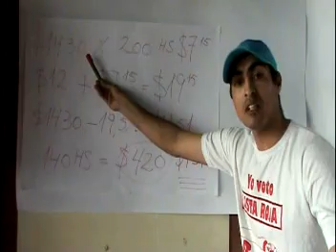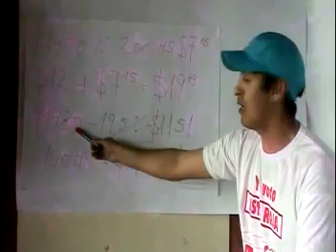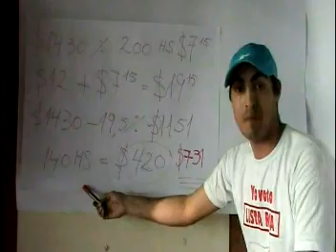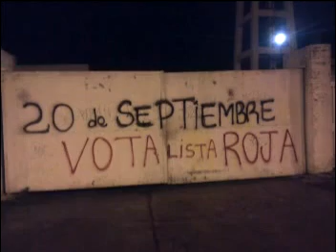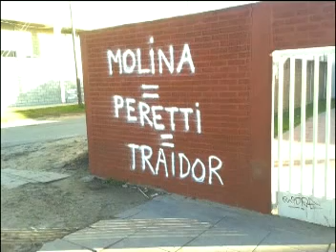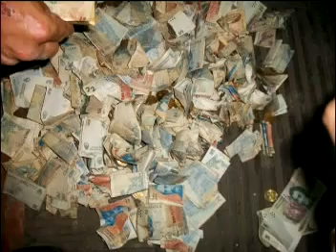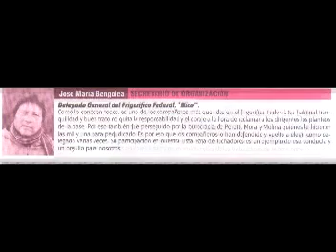Elecciones sindicato de la Carne Lista Roja 18 dic 2012 video 3 de 3.mpg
vota luchadores de la lista Roja como: Carlos Borda; sec. Gral, Carlos Zarrizuela; pro sec. Gral., José María Bengolea; sec. De org., Walter Espinoza; tesorero, Sergio Sebastián Sánchez; protesorero, Oscar Cristaldo; Pro sec. De org., Cristian Padilla; sec. De actas, Jesús Rodríguez; pro sec. De actas, Juan Córdoba; sec. De asuntos soc, Nora Coronel; pro sec. De asuntos soc., Mayra Parada;  sec. De prensa y cultura, Guillermo Ramírez; pro sec. De prensa y cultura, Luís Alberto Escalante; sec. De relaciones intersindicales,  Ramón Cantero; pro sec. De relaciones intersindicales, etc. Este martes 18/12  se realizará el escrutinio desde las 18 hs en la sede la calle Salta y San Juan Capital Federal.
Los docentes de la Matanza necesitamos que las comunidades de Virrey del Pino reactiven  por el estado y el gobierno el cordón faenero de la ruta 3 para dar trabajo a los padres de nuestros alumnos y luchar por un dieta cárnica integral para mejores condiciones de enseñanza y aprendizaje de nuestros alumnos. El gobierno nacional de CFK promete desde el 2005 la prolongación del camino del Bueno Ayre que pasará por la ruta 3 km 38. Este lunes 17/11/2012 vienen a visitar al barrio San Francisco Javier el vicepresidente Amado Boudou y el dirigente de la Federación de tierra y viviendas Luis D'Elia para una supuesta entrega de escrituras en la zona afectada por ese obra pública, en un clima de gran disenso de su comunidad por la división de la FTV de Jorge Núñez luego de las denuncias del programa de TV de Jorge Lanata en relación a Luís D'Elìa. Mas allá de esto, la concreción de esta camino de acceso a la ciudad de La Plata hará revalorizar la apertura de  las plantas frigoríficas y otras industrias en un clima de alto crecimiento poblacional, nodos y   un parque industrial. El problema es que en condiciones.
Mirá el video 3/3
Para más información: